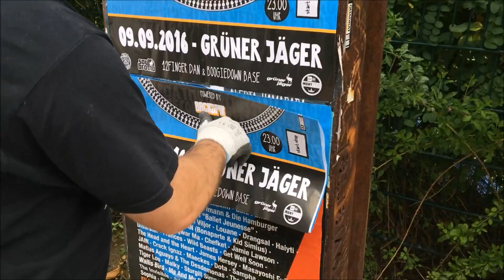ALLES DEUTSCHRAP...!?! #10...09. September 2016...Grüner Jäger...Hamburg Schanze...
Deutschrap hat endlich einen festen Platz in der Hamburger Partyszene. Deutschlands ältestes
Hip Hop Magazin "BACKSPIN" rückt mit der neuen Partyreihe "Alles Deutschrap …?!?“
den Fokus auf deutschsprachigem Rap.

Angefangen bei Pionieren wie Advanced Chemnistry oder den Beginnern, bis zu Helden der Neuzeit wie Haftbefehl, Kollegah oder Xatar. Eine Rundreise durch Deutschlands Rap-Historie, immer wieder mit dem Blick auf die guten alten Zeiten von Eimsbush bis 0711.

Schlichtweg der Beweis dafür, dass Hip-Hop aus Deutschland tanzbar und zum Feiern ist.